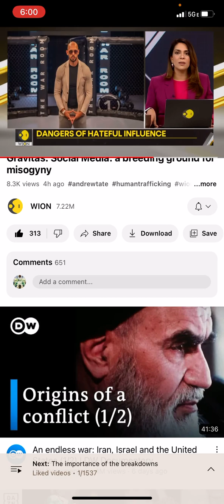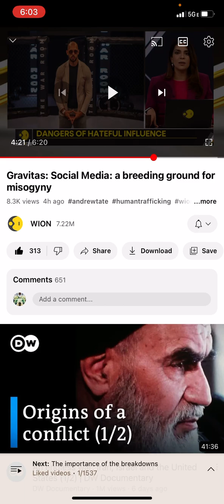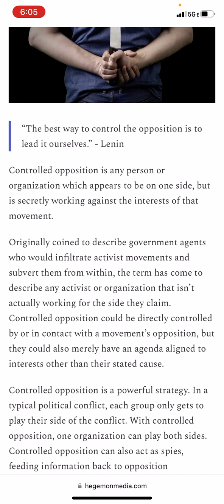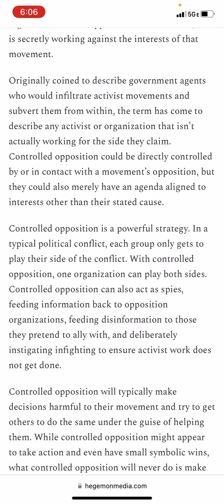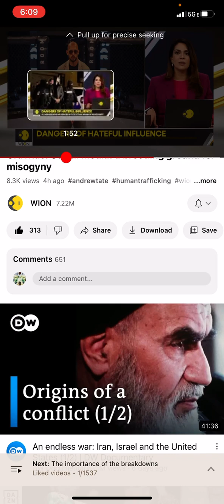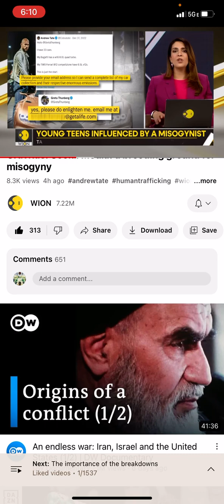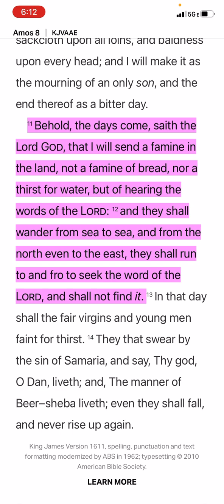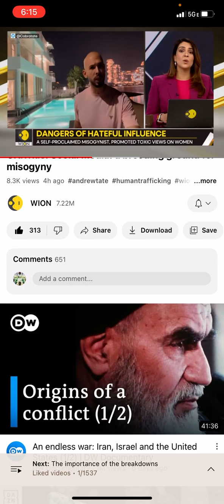Andrew Tate and the FAMINE of the WORD!!!!🤔